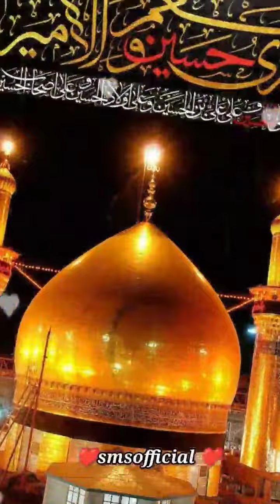sms mureed drismailpeer tahergulshan kurnool banglore banglore 30secwhatsappstatus status